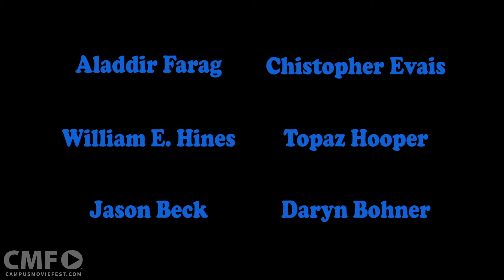The Political Spectrum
An analysis of the 2016 presidential elections through various political perspectives.

Created by Bryan Deem's Crew at University of South Florida in 2016 as part of Campus MovieFest, the world’s largest student film festival.

Cast & Crew :
Bryan Deem - Captain, Director
with
Daryn Bohner - Captain, Director

Make sure to check out this video and thousands more on the Campus MovieFest